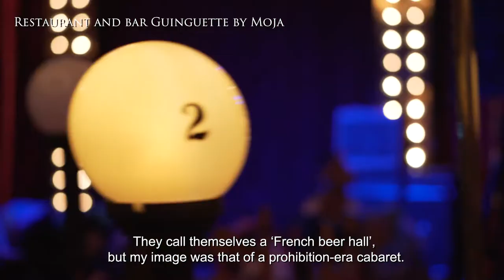Designer and Berlina Inc. President Taisuke Higachi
■Berlina

■Amaranth Lounge
OPEN pm9:00 - CLOSE am4:00
SHOP HOLIDAY : Every Monday
Sato estate bld.3rd 5F 2-5 Sarugakucho Shibuya-ku Tokyo

■Nishikawa Dental Clinic
154-0015
Hanakiku Bldg 2F, 1-11-5 Sakura-Shinmachi, Setagaya-ku, Tokyo

■THE GUINGUETTE by MOJA
17:00 - 26:00
COI Nishi-Aoyama Bldg B1F, 1-11-1 Shibuya, Shibuya-ku, Tokyo

■JOTARO SAITO
10.30am-8.30pm (last orders for sweets 7.30pm, drinks 8pm)
Closed once or twice annually for maintenance
Jotaro Saito Ginza, Ginza Six 4F, 6-10-1 Ginza, Chuo-ku, Tokyo

■Bar Valley
2-2-6Shibuya, Shibuya-ku
8:00pm-4:00am

Produced by TOKYO ALICE